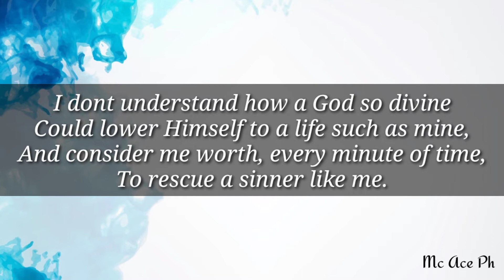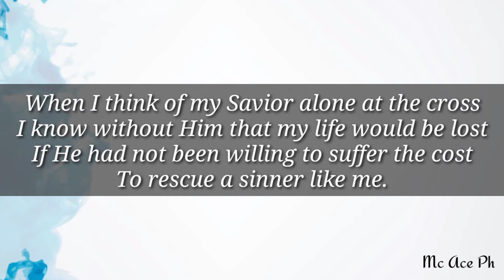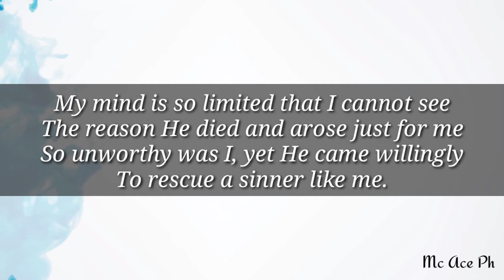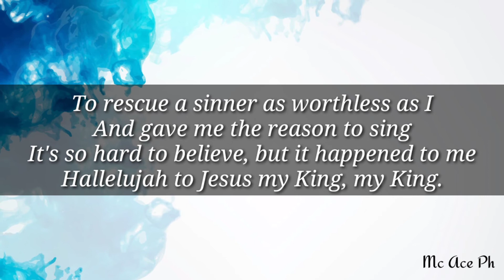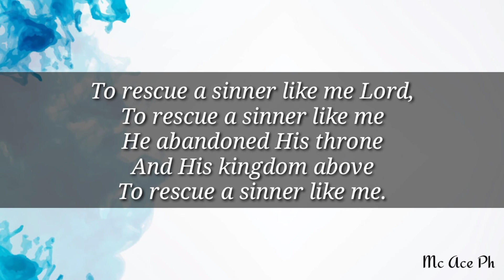To Rescue A Sinner Like Me minus one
Words and Music by Glenn Calcote